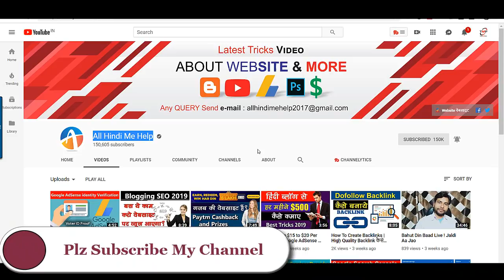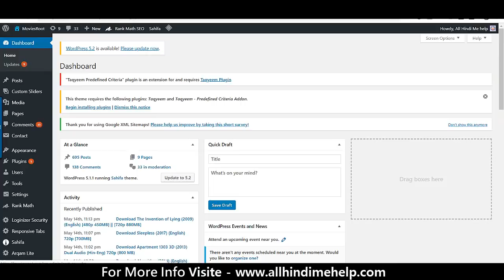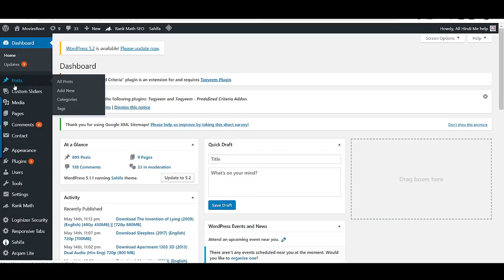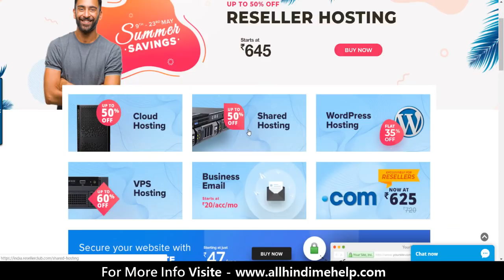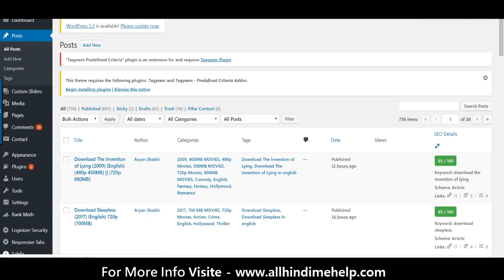How to Get Unlimited Free Real Traffic on Your Blog | Without SEO & BackLinks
How to Get Unlimited Free Real Traffic on Your Blog | Without SEO & BackLinks in Hindi Video

How to Get Unlimited Free Real Traffic on their Blog or Website, IShared my Best Methods and Tricks to increase  Blog Traffic.
*how to get unlimited free real traffic on your blog
*how to get unlimited traffic for free
*how to get unlimited free real traffic on your blog 2019

Important Post
Top 5 Smartphone Hidden Features